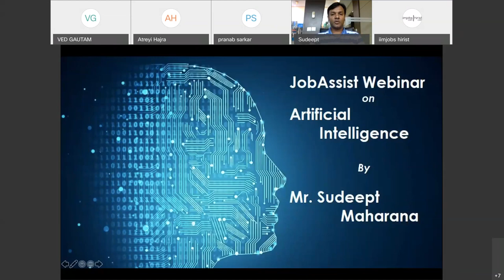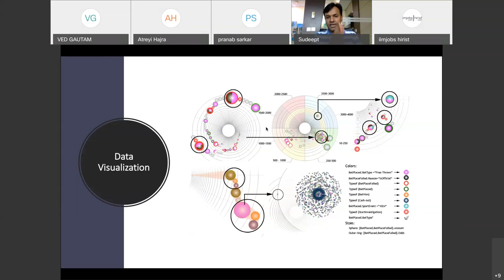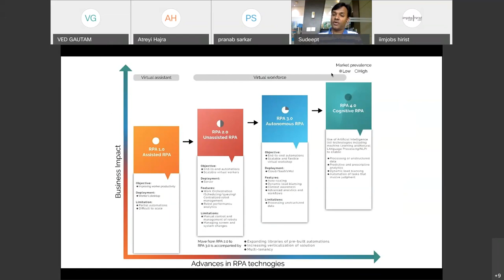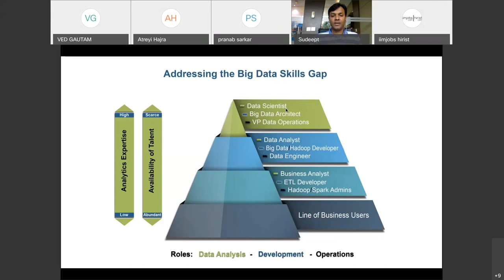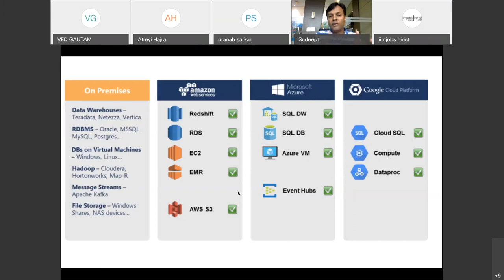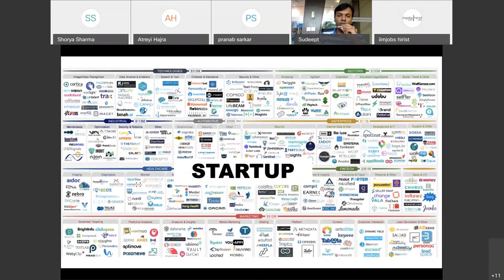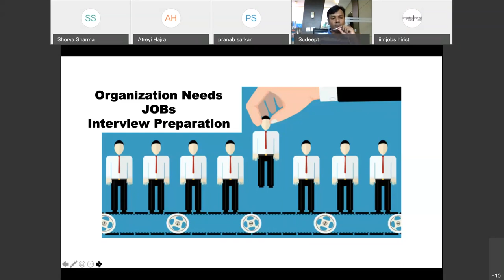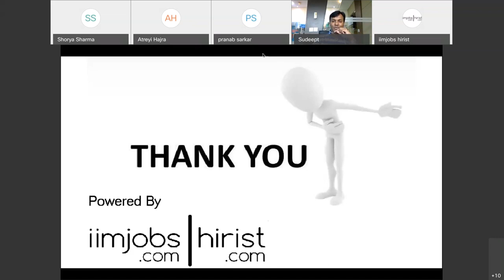Webinar on Artificial Intelligence By Mr. Sudeept Maharana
Brief Introduction to Artificial Intelligence & components it comprises of :-
1. Data Science
2. Data Engineering
3. Data Visualization
4. NLP
5. Computer Vision
6. Robotics Process  Automation
7. Bots & Cognitive
8. Deep Learning
9. Technologies : Hadoop, Hive, Python, Scala, AWS, GCP, Azure
10. Types of Organization
11. Industry Use Cases
12. Interview Expectation